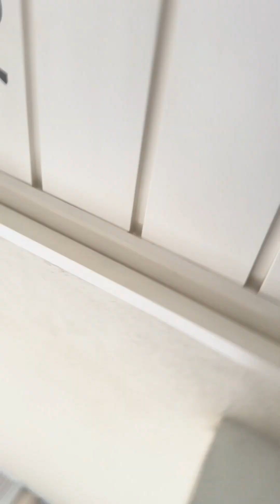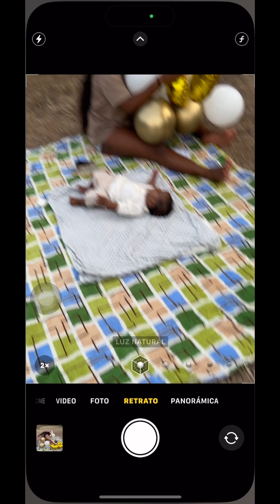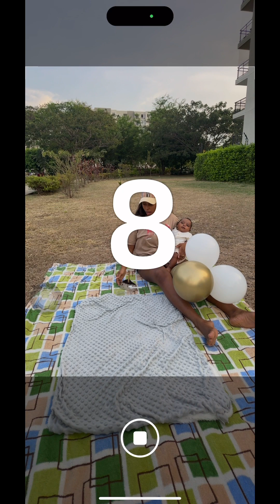Hermosa decoración para bebe que cumple 3 meses❤️